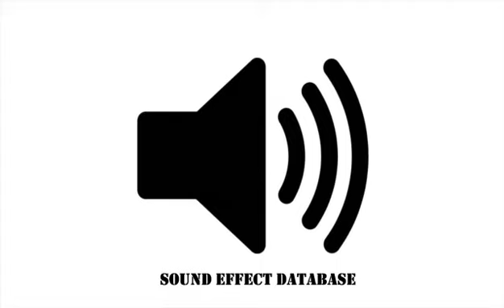Ak 47 Machine Gun Sound Effect